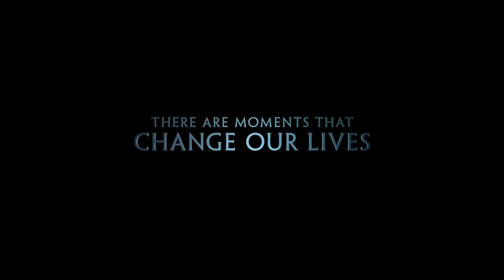THE FINEST HOURS Trailer + Featurette + Clips [HD]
In cinemas January 29! Chris Pine; Academy Award® and Golden Globe® nominee Casey Affleck; Ben Foster; Holliday Grainger; John Ortiz; and Eric Bana star in the heroic action-thriller, “The Finest Hours”. The remarkable true story of the greatest small boat rescue in Coast Guard history.

Watch this special video that includes the trailer, featurettes and clips from the movie.